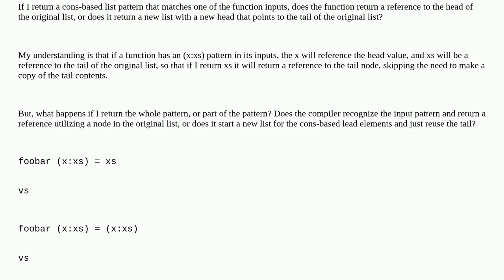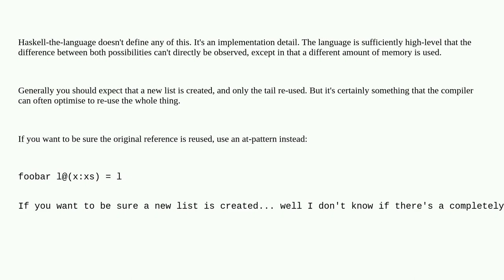When returning a list pattern from a Haskell function how much of the original list is referenced?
A special thanks goes out to the awesome community

  functional-programming haskell